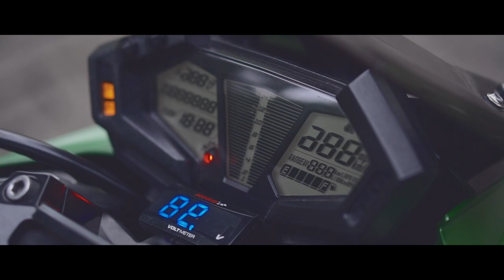#22 - The Silent Warrior / Z800 Short Cinematic Video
Di video kali ini, gw dapet kesempatan dari sang Owner (Mas Yudis) untuk bikinin video cinematic motor Z800 nya.

In this video, i got an opportunity from the Owner to filming his bike Z800 some cinematic.

i was Video Editor, Photo and Videographer based on Jakarta, Indonesia.